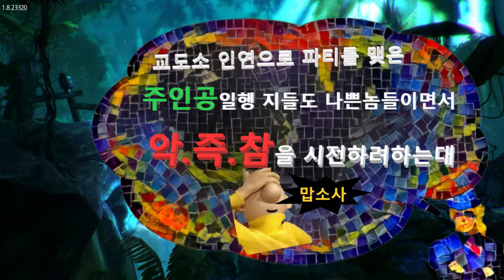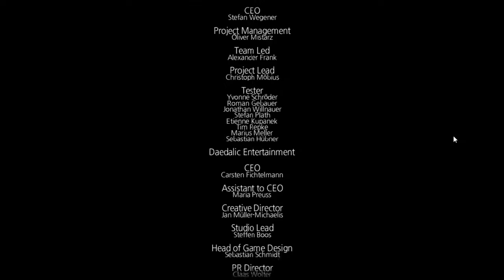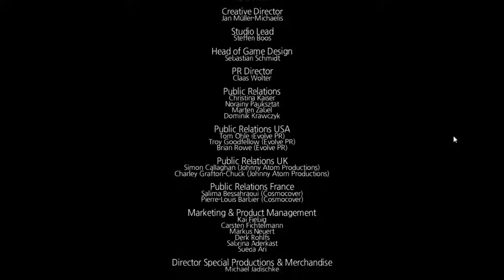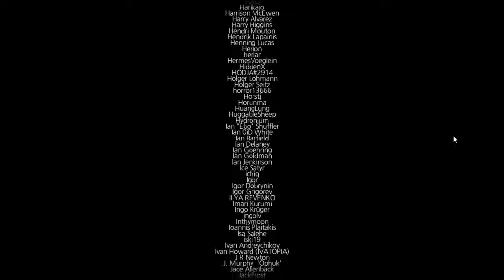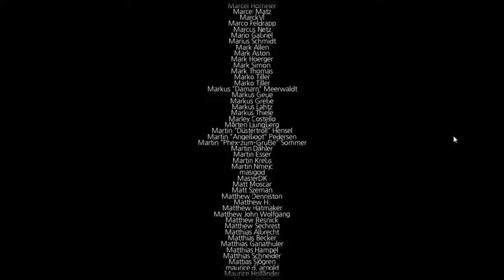19화完 스팀에서 부정적인 평가를받은게임 - 블랙가드 (도바킴)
블랙가드 (도바킴)